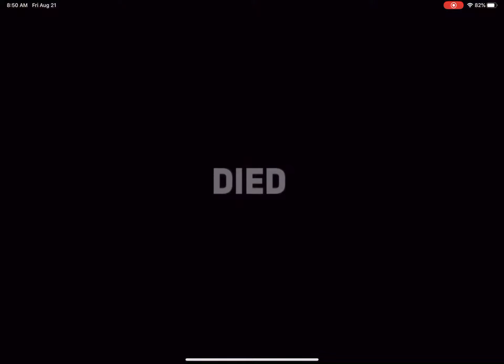dont mess with arrow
Yeah u learned cool gamer